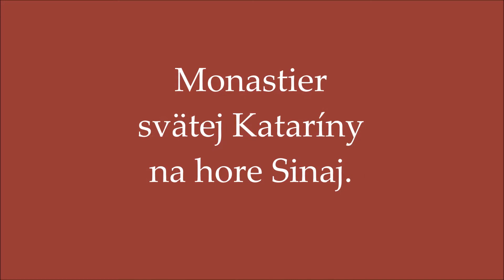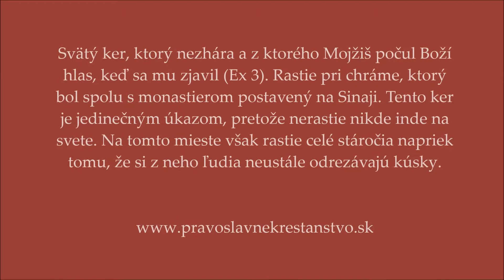Monastier svätej Kataríny na hore Sinaj